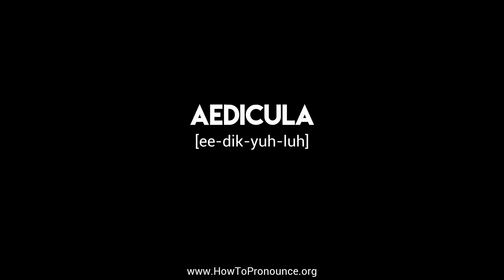How to Pronounce "aedicula"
Learn the proper pronunciation of "aedicula"